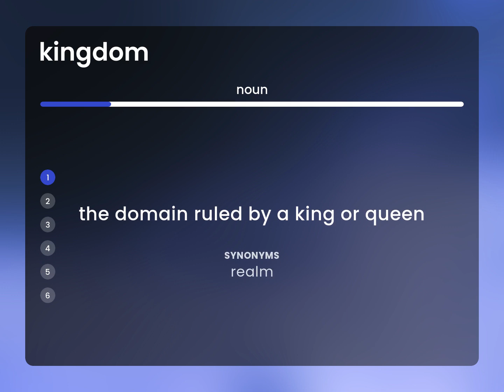Kingdom • KINGDOM definition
What is KINGDOM meaning?

Susan Miller (2023, February 25.) What is Kingdom definition?